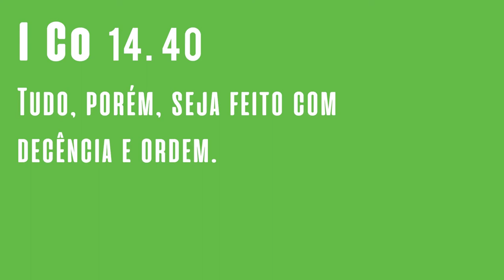QUEM INVESTE TEMPO ORGANIZANDO NÃO PERDE TEMPO PROCURANDO